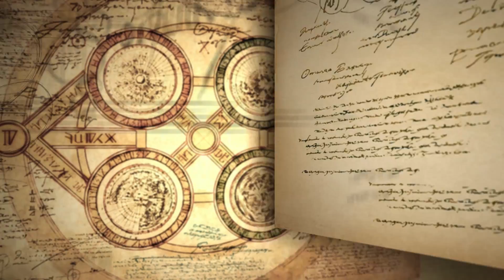【2019/2/11開催】イベント『LOST SONG～星歌祭～』告知CM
‹イベント『LOST SONG～星歌祭～』詳細›
【日時】2019年2月11日（月・祝）
【会場】パシフィコ横浜 国立大ホール
【出演】鈴木このみ、田村ゆかり、久野美咲、たかはし智秋、山下誠一郎、瀬戸麻沙美、芹澤優、茅野愛衣、鈴木裕斗
【作・演出】森田と純平監督（MAGES.）
【内容】TVアニメ『LOST SONG』に登場する歌や世界観をお楽しみいただけるイベント
【チケット】Blu-ray BOXに封入の「イベントチケット優先販売申込券（初回生産限定封入特典）」にてお申込いただけます。
※出演者は都合により変更となる可能性があります。